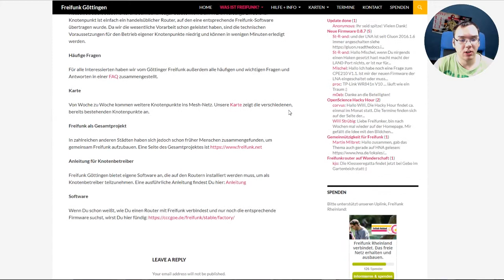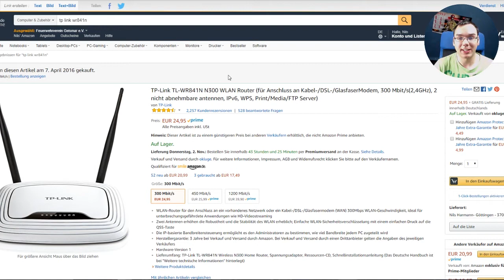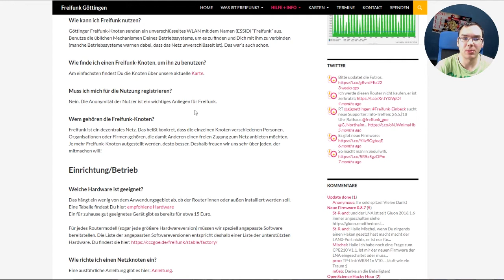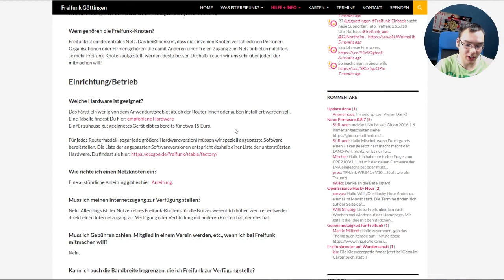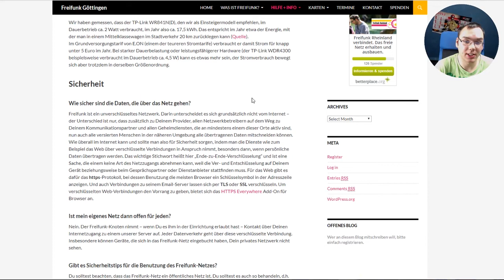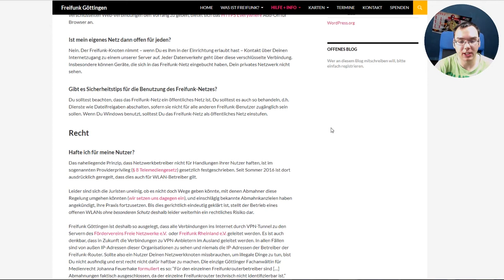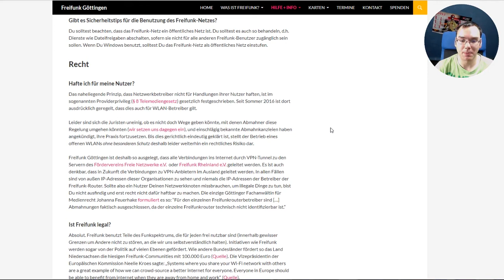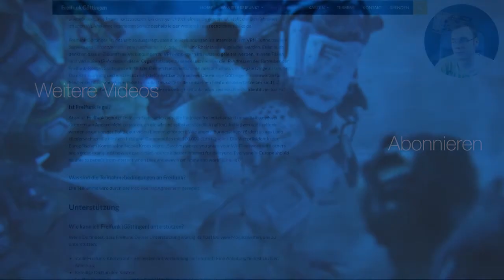Was ist eigentlich dieses "Freifunk" ? | Mehr als nur ein freier WLAN-Zugang [Deutsch/German]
Nils von GamesNotOver macht mit euch einen kleinen Ausflug in die Welt des Freifunk. Was ist das überhaupt und warum ist es so wichtig? Wie kann ich selbst daran teilnehmen? Das und viele weitere nützliche Informationen zur Freifunk Initiative gibts im Video.

TP-Link WR841N kaufen*:
Ihr wollt uns unterstützen?
Unterstützt uns mit eurem Kauf auf Amazon*
* Werbelink (keine zusätzlichen Kosten)

MachinimaSound: Dance Of The Pixies - Jens Kiilstofte